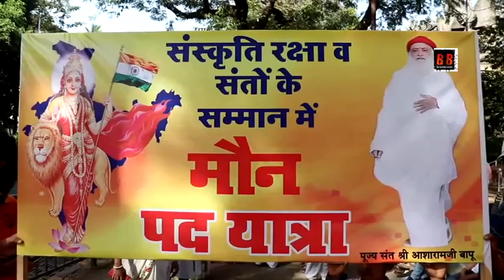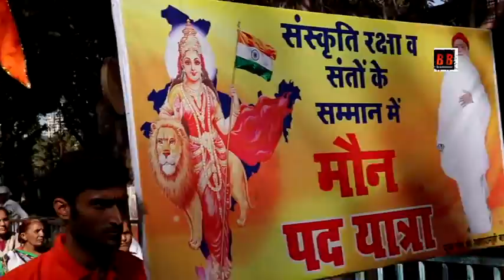संत श्री आशारामजी बापू की रिहाई की मांग